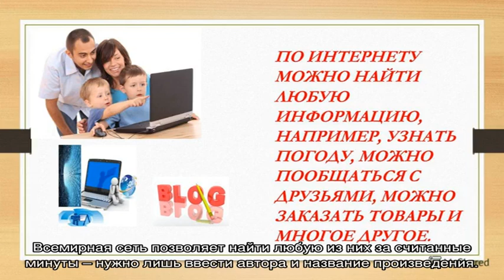Как найти книгу по сюжету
Человечество за несколько тысячелетий собственной истории создало десятки тысяч книг.